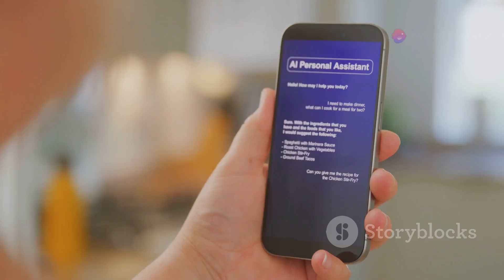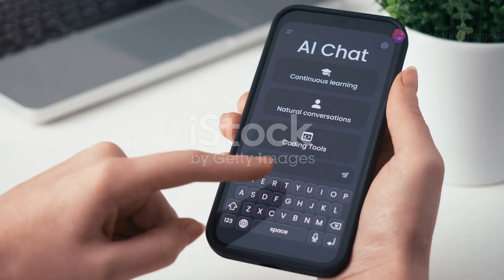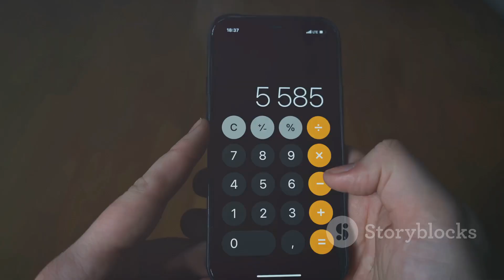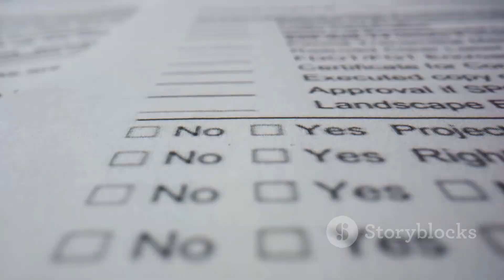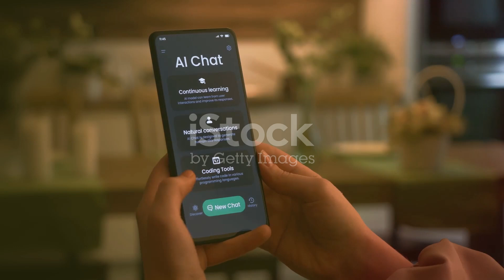Ang Kwento ng 'Sino Babae na Mamahalin Ko' Love Calculator ❤️💖🔍✨📖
Introduction
Discover the heartfelt journey of love with our Love Calculator! 💖 Dive into relationships, and explore the magic of love! ✨

Climax
Unravel the emotional intensity as characters confront their feelings! 💔 Choices lead to surprising turns! 🌪️

Ending
Find out the ultimate revelations that bring closure and happiness! 🌈 Love transcends all boundaries! 💞

Scope
Explore various themes of love, trust, and connection across different relationships! 🌍❤️

Limitations
Every love story has its challenges; learn about the hurdles faced! ⚠️ Not every journey is easy! 😔

Captions
Captivating phrases that highlight love’s beauty and struggles! 💬 Discover the power of words! 📝

Strategies
Effective ways to navigate relationships and deepen connections! 🔑 Enhance your love life! 💪

Trending Goals
Stay updated on current trends in love and relationships! 📈 Embrace the evolving dynamics! 🔄

Consistent Advantages
Discover the ongoing benefits of love: happiness, support, and growth! 🌱 Love enriches life! 🌟

Inconsistent Disadvantages
Understand the drawbacks that can arise in romantic relationships! 🚧 Be prepared for challenges! 😟

Tools and insights to better understand love and relationships! 🛠️ Enhance your emotional intelligence! 🧠

Join us in our upcoming love-themed social media campaign! 📱 Connect and share your stories! 💞

Explore the importance of love in human connection and personal growth! 💖 It shapes our lives! 🌍

We examine love's hypothetical scenarios and their emotional impacts! 🧪 Discover new perspectives! 💡

This video reflects my passion for love and relationships, and why they matter! 🎥 Join my journey! ❤️

Leave a lasting impact on viewers by sharing valuable lessons on love! 🌟 Inspire future generations! 💫

Inspirational quotes about love that resonate deeply! 🗣️ Words to live by! 💬